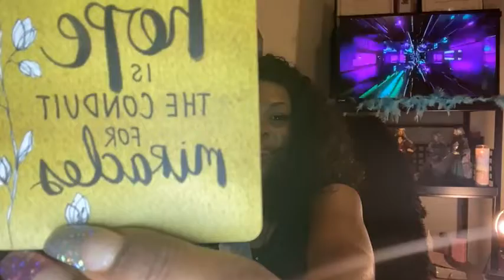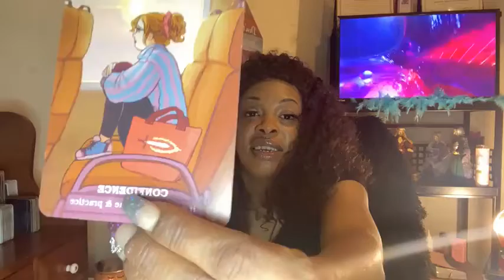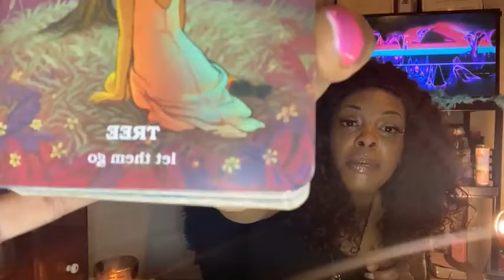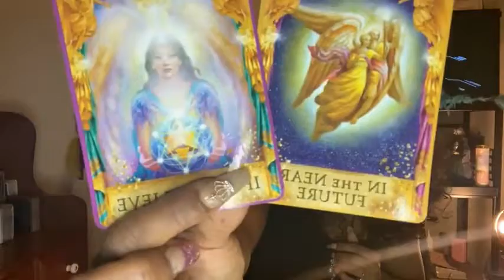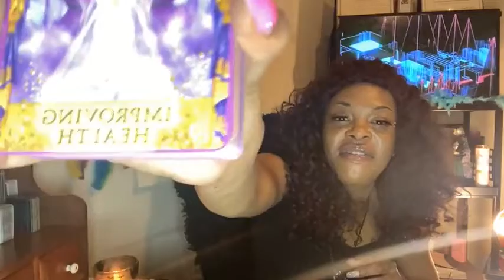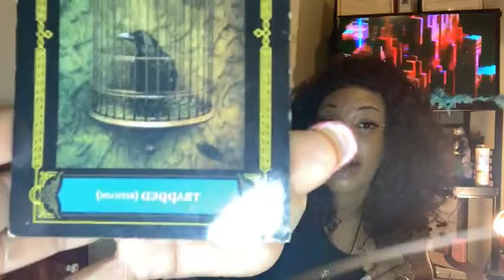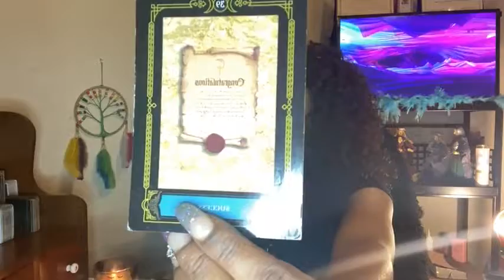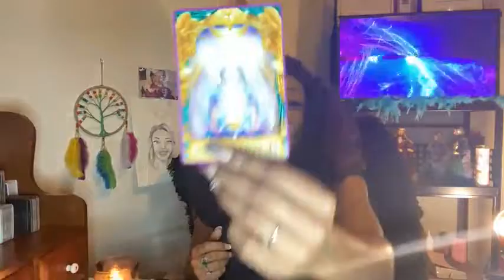Scorpio LET ME KEEP IT REAL💯😜😎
Personal readings I can be reached in the comments, and you don't have a Facebook... if you do have a FACEBOOK ...My business page is SHAQUEEN THE GUIDANCE GODDESS!!